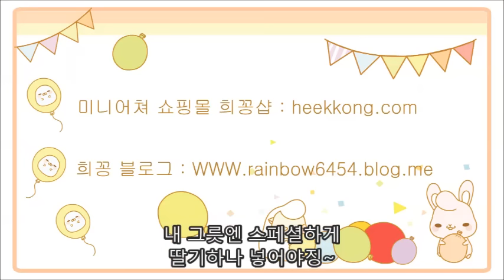[Miniature Kitchen #4] 미니어쳐 시리얼 디스펜서 만들기 Cereal dispenser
식사대용이라고 하지만 나에겐 간식일뿐인 시리얼이 나오는
디스펜서를 만들어 봅시다 :D